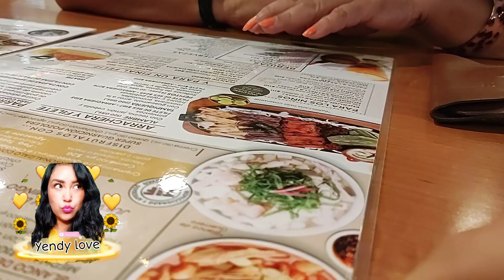❣️vlog Sábado de paseo, pozole y un rico postre 👍😋mini compras 🌼💐